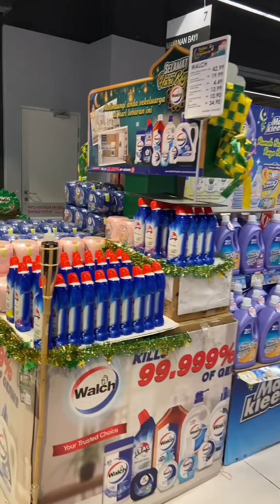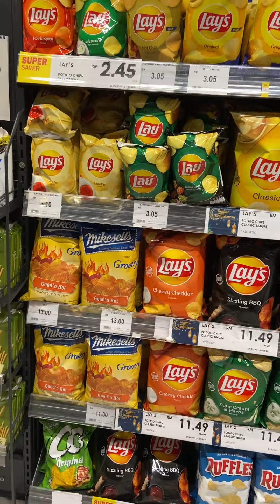Welcome to legoland; barbie world ; hello kitty and lots of home entertainment games